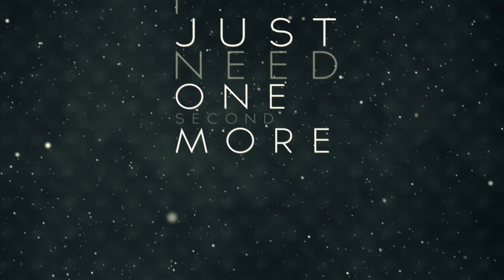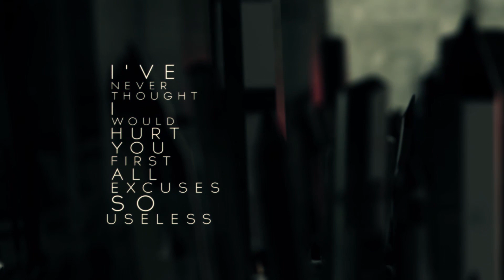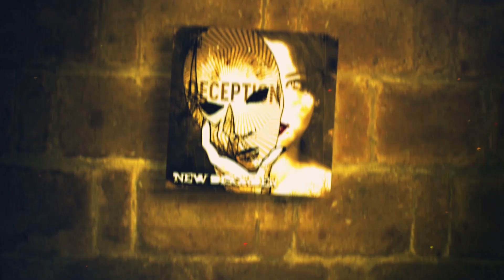NEW DISORDER - Deception (Official Lyric Video)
Produced by AGOGE RECORDS
Catalog number: AR-036V

New Disorder - New album "Deception"
Available on the main digital stores like:

Artistic production: Gianmarco Bellumori/Agoge Records/New Disorder